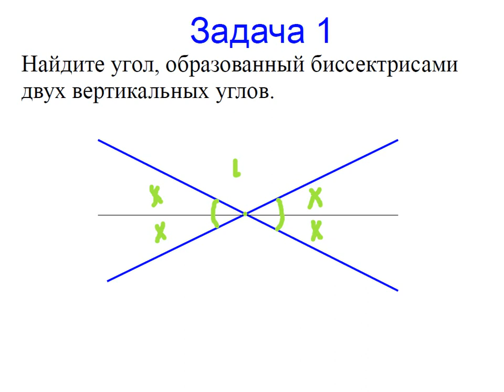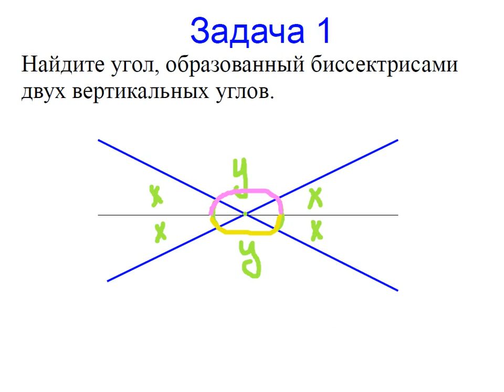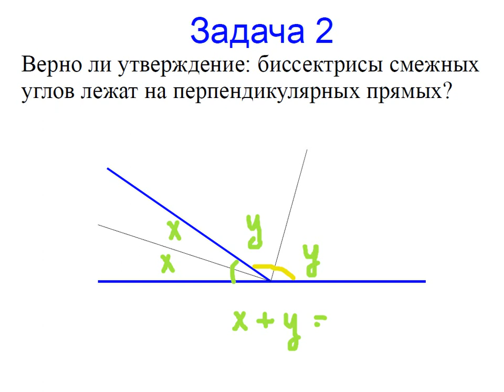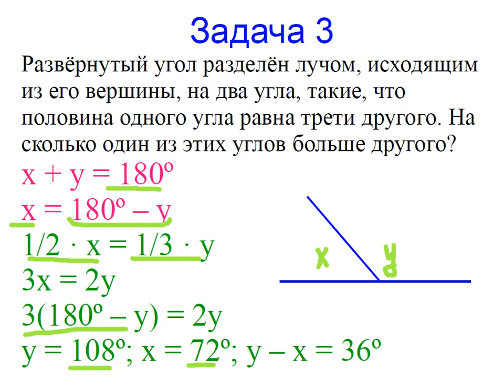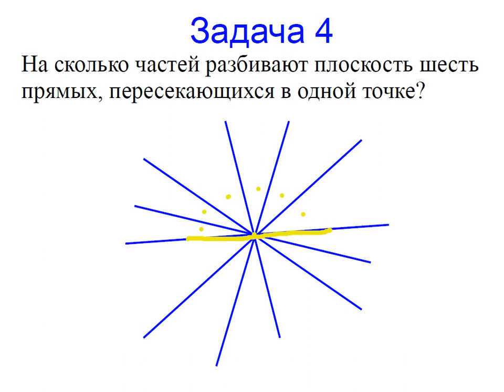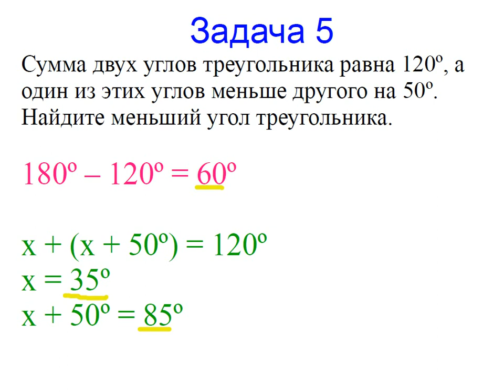Меташкола. Геометрия 7 класс 13 серия. Задачи к серии.